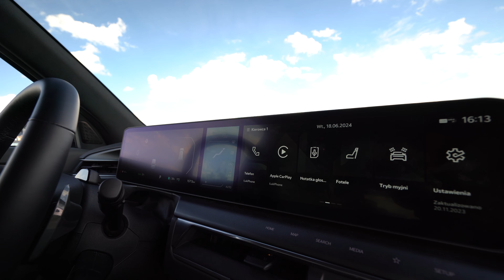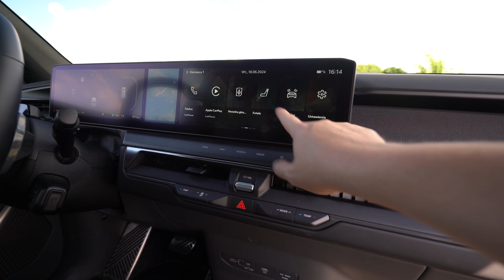KIA EV9 zawstydza TESLĘ i resztę w EUROPIE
Oto KIA EV9, która zawstydza TESLĘ oraz przede wszystkim resztę europejskich konkurentów. To jeden z najwygodniejszych i najpojemniejszych elektrycznych SUVów na rynku. Co o nim sądzicie?

PONIEDZIAŁEK 20.00: Testy nowych i używanych samochodów
ŚRODA 20.00: CARFLIX oraz testy
PIĄTEK 20.00: NaPoboczu, czyli tygodniowe newsy motoryzacyjne
NIEDZIELA 20.00: CARFLIX, czyli ciekawostki motoryzacyjne